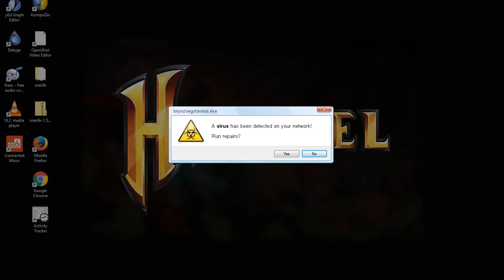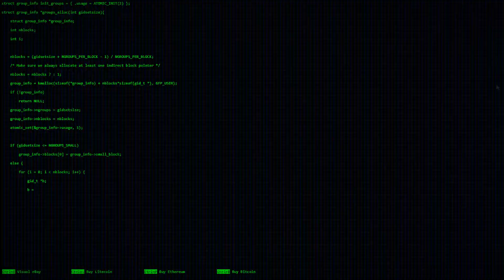Animation Life 2 Part 2 Minecraft Animation